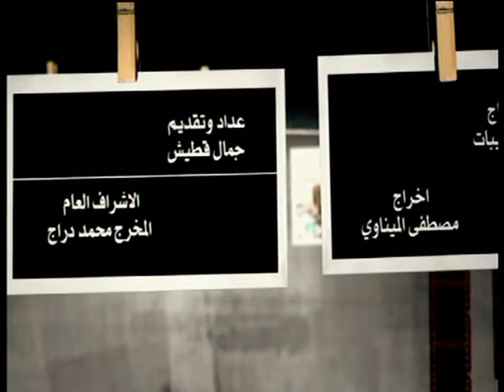فزعة وطن 9 14 cut